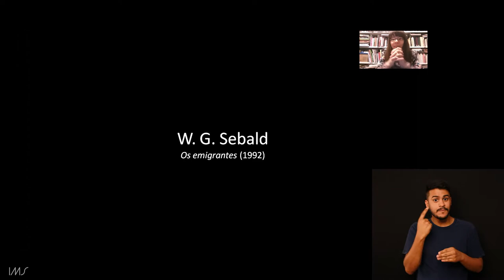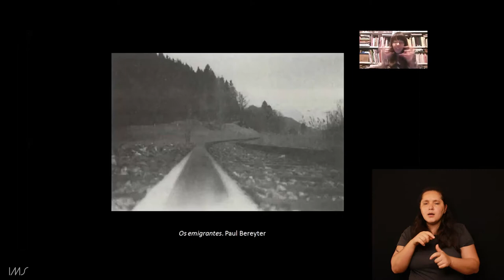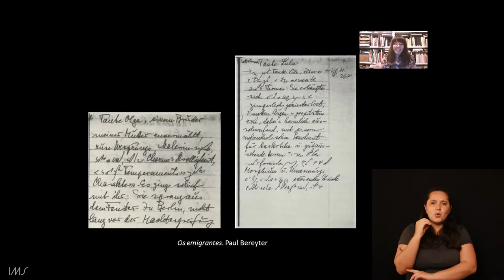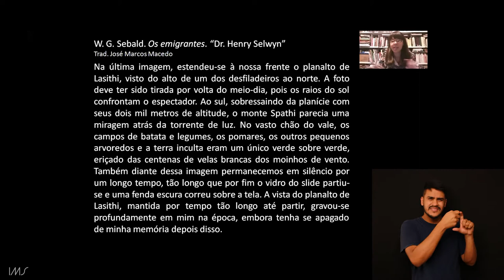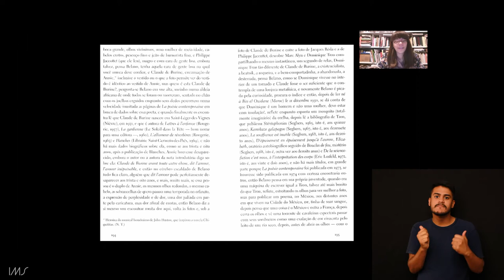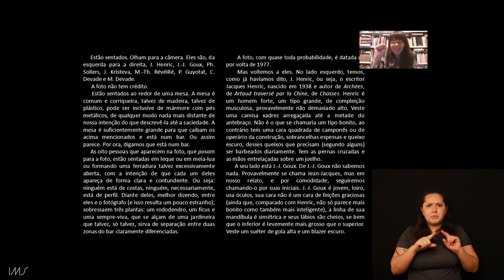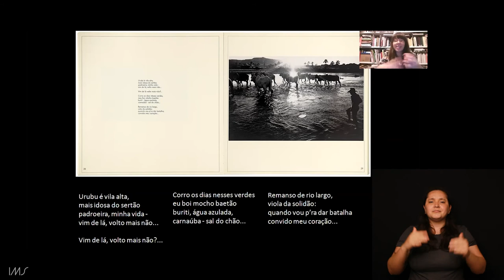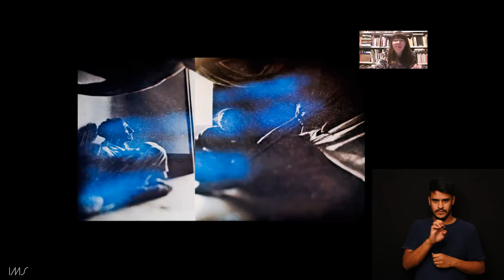Aula 4 | A fotografia através da literatura e vice-versa, com Veronica Stigger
Este curso, parte da série "Histórias da fotografia, explora algumas das tantas relações entre fotografia e literatura, buscando investigar os limites entre uma arte e outra. Mais

É escritora, crítica de arte, curadora independente e professora universitária. Doutora em teoria e crítica de arte pela USP, realizou pesquisas de pós-doutorado junto à Università degli Studi di Roma “La Sapienza”, ao MAC-USP e ao IEL-Unicamp. Atualmente, é professora das pós-graduações em História da Arte, em Fotografia e em Práticas Curatoriais da Faap. Foi curadora, entre outras, das exposições "Maria Martins: metamorfoses", "O útero do mundo" (ambas no MAM-SP) e, com Eduardo Sterzi, "Variações do corpo selvagem: Eduardo Viveiros de Castro, fotógrafo"(Sesc). Entre seus livros de ficção estão "Opisanie świata" (prêmios da Biblioteca Nacional e São Paulo de Literatura), "Sul" (prêmio Jabuti) e "Sombrio ermo turvo".

Como alternativa a uma história da fotografia única e cronológica, esta série revê a produção fotográfica através de temas e questões transversais, como a arte, as exposições, a imprensa, as ciências humanas, a moda, a fotografia amadora, a arquitetura, o cinema, o retrato indígena e as discussões raciais.